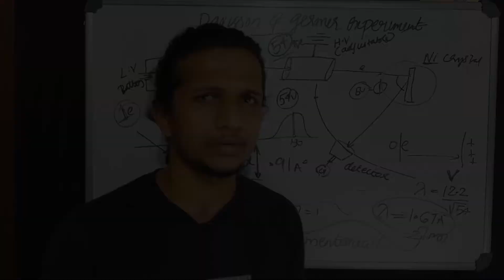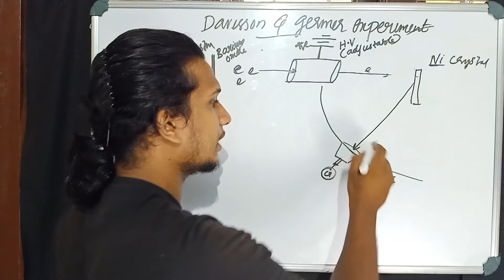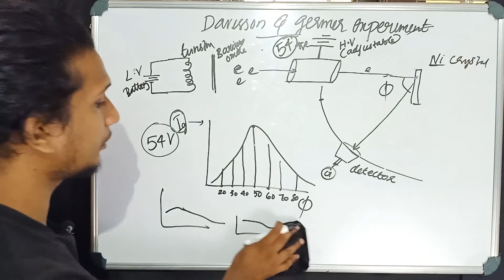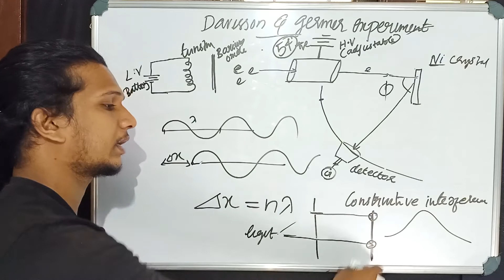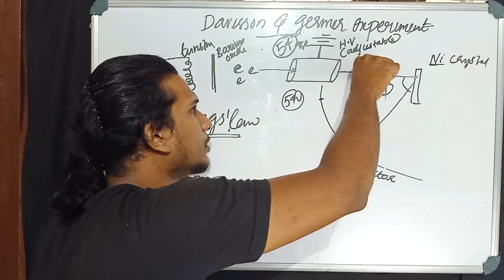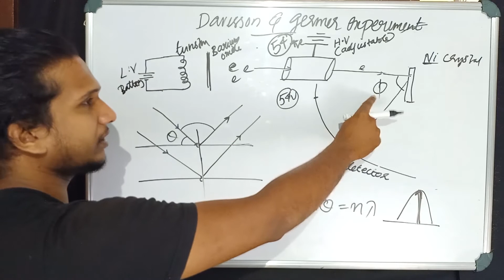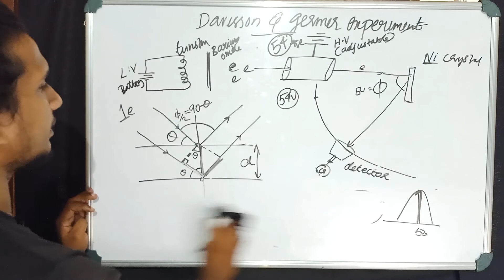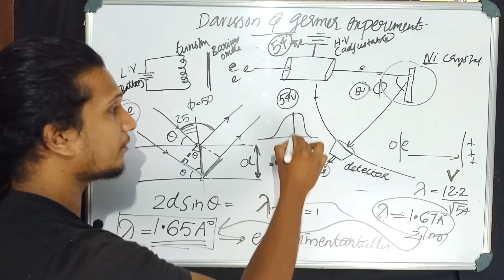Davisson and Germer Experiment|MALAYALAM|class 12|DUAL NATURE OF MATTER AND RADIATION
hii students,

this video is all about davisson and Germer Experiment

Problems solved:

1. Experimental set up
2. graphs for experiment
3. special graph for the experiment
4. calculation of wavelength of electron experimentally

5. concept of interference
6. constructive interference
7. calculation of electron wavelength by debroglis experiment

8. matching of experiment with hypothesis